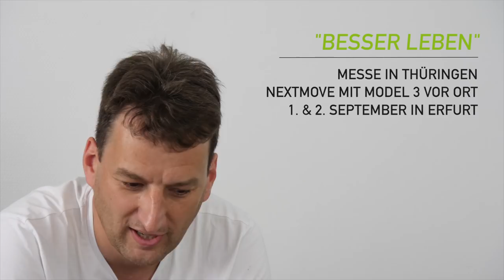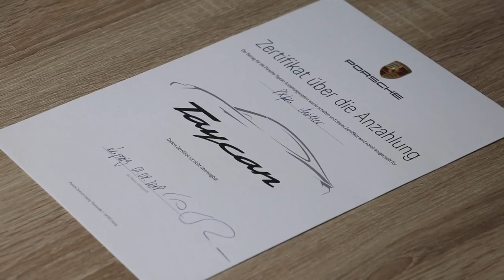nextnews #17 - Ladesäulen, Opel GT X Experimental, Porsche Taycan, Leaf-Deal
WICHTIG - Korrektur zur Einblendung bezüglich des zweiten nextmove DAYs: Wie Stefan auch sagt, findet das Event am 29. & 30. September (!) statt. Die Einblendung ist leider falsch.

Und die nächste Folge unserer nextnews ist online. Wir freuen uns über jeden Kommentar und jedes Feedback von Euch.

Themen in diesem Webcast:

- Themenübersicht
- (ab 00:48) Duldung privater Ladesäulen
- (ab 02:56) Opel zeigt GT X Experimental SUV Concept
- (ab 04:12) Urlaubsgrüße aus Kärnten
- (ab 05:06) Neues von nextmove